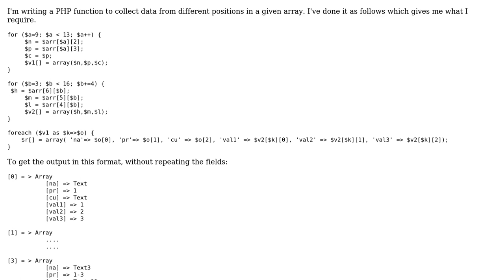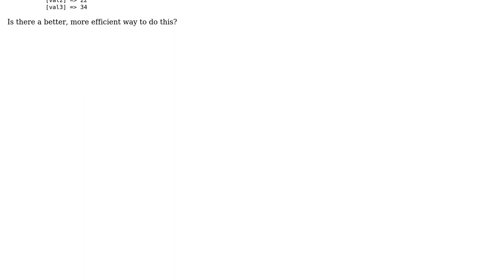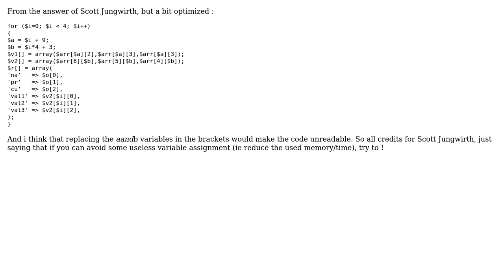Code Review: Collecting data from different positions in a given array (2 Solutions!!)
Code Review: Collecting data from different positions in a given array

With thanks & praise to God, and with thanks to the many people who have made this project possible! | Content (except music & images) licensed under CC BY-SA | Music | Images & others | With thanks to user user3510209 user shudder user Jamal and the Stack Exchange Network Trademarks are property of their respective owners. You are responsible for your own actions.